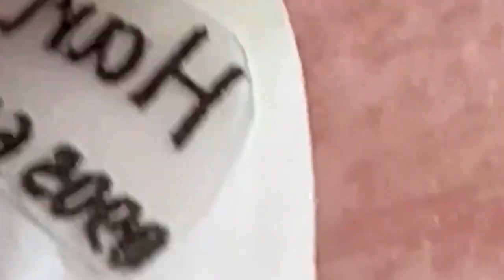𝐁𝐞𝐚𝐮𝐭𝐲 𝐑𝐞𝐥𝐚𝐱 𝐃𝐚𝐢𝐥𝐲 | 1179